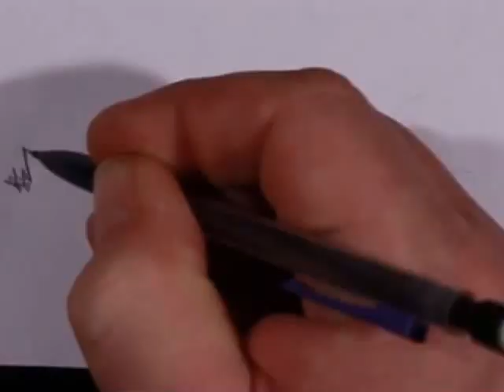Giving Tuesday: Antioch Campus Art Fund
Arts at Antioch seeks to establish the 2014 Art on Campus Series: a selection of temporary site-specific wall paintings, sculptures, installations, and performance, all made in response to the Antioch campus as a dynamic site.